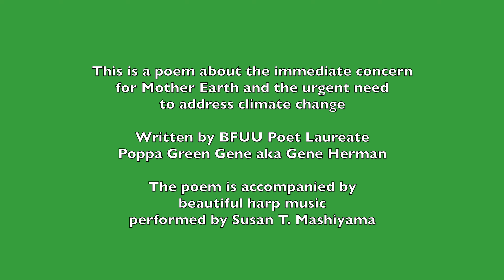"Code Green" - a Poem for Mother Earth With Harp Music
This is a poem about the immediate concern for Mother Earth and the urgent need to address climate change. Written by BFUU Poet Laureate Poppa Green Gene aka Gene Herman. The poem is accompanied by beautiful harp music performed by Susan T. Mashiyama.Presented at the Sunday service at the Berkeley Fellowship of Unitarian Universalists (BFUU) on April 30, 2023.